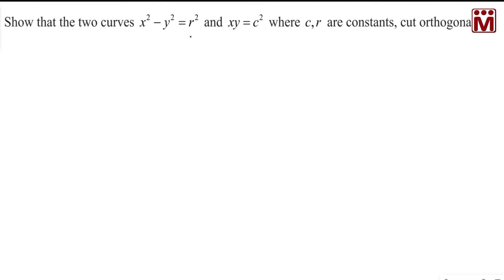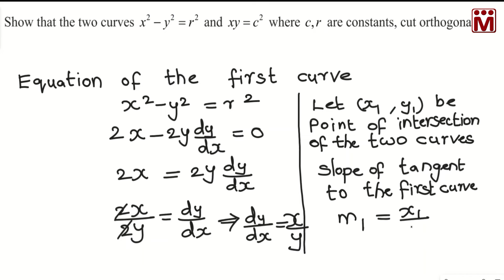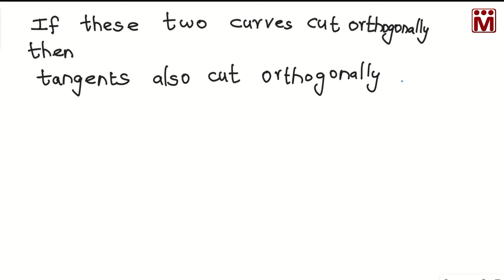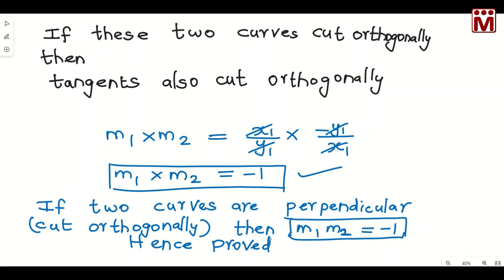Ex 7.2.10 | Prove that two Curves cut Orthogonally | TN 12th Maths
Prove that two Curves cut Orthogonally
TN Class 12 - Ex 7.2.10
Show that the two curves x2-y2=r2 and xy=c2 where c, r are constants, cut orthogonally.